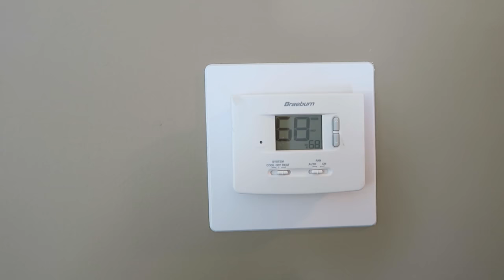House Hunt | February 6th 2017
Welcome to my first ever HOUSE HUNT video!  I am so excited to share my journey with you.

Make sure to grab a snack, this one is long! However I spent a lot of time explaining what I was looking for and why. So I have now, hopefully, answered most of your questions. If you have nay more questions, post them below and I will answer some in my next House Hunt video.

12527 Central Avenue NE #322